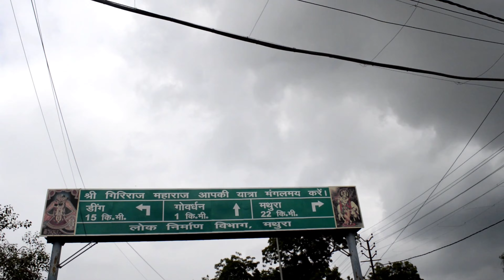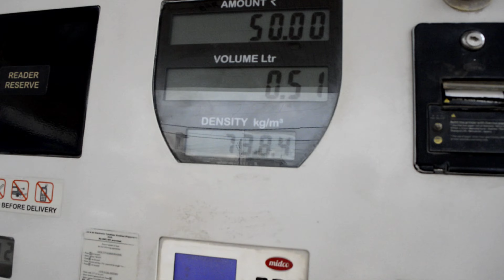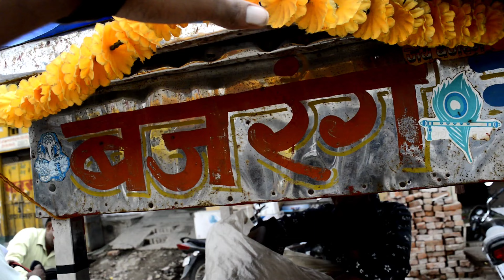goverdhan gye or sanp nikal aaya 😓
Thanks For Vlogs Watching

iHope Enjoyed❤️ Day Vlogs